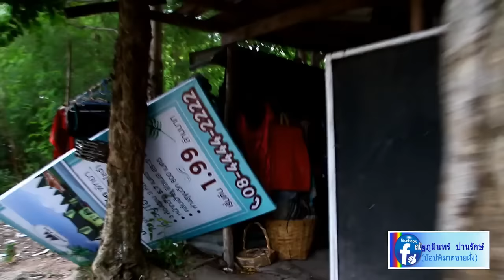ยานรก! ตะครุบ 3 นักโทษ รับอภัยพ้นคุกไม่ถึงชั่วโมง ตั้งวงเสพยาบ้า ฉลองอิสรภาพ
***เมื่อเวลา 08.00 น.วันที่ 19 ส.ค.59 นายนรเสฏฐ์ ศรีตะพัสโส นายอำเภอสัตหีบ จังหวัดชลบุรี พร้อมด้วย นายชวัฒน์ เทพทัพ  ปลัดหัวหน้าฝ่ายความมั่นคง ได้นำกำลังชุดปฏิบัติการพิเศษ ศูนย์ปฏิบัติการป้องกันและปราบปรามยาเสพติดอำเภอสัตหีบ เข้าทำการจับกุมกลุ่มวัยรุ่นมั่วสุมเสพยาบ้า ภายในบ้านไม่มีเลขที่ ซ.ไทยน้ำทิพย์  ต.หนองปรือ อ.บางละมุง จ.ชลบุรี ได้ผู้ต้องหารวม 5 ราย คือ นายกานต์ หรือแบงค์ พุทธผล อายุ 21 ปี นายอนุสรณ์ หรือเบนซ์ ไกรนิตย์ อายุ 25 ปี นายไกรลาด หรือลาด แสงฉวี อายุ 30 ปี นายดนัย  หรือกล้า วานิชกลาง อายุ 32 ปี และนายสมปอง หรือโคก ไกรนิตย์ อายุ 35 ปี

***นายนรเสฏฐ์ เปิดเผยว่า ได้รับการร้องเรียนจากชาวบ้าน มีการมั่วสุมเสพยากันอย่างโจ่งครึ่ม จึงได้นำกำลังเข้าปิดล้อมตรวจสอบ พบผู้ต้องหาทั้งหมดเมื่อเห็นเจ้าหน้าที่ ได้แสดงอาการลุกลี้ลุกลน จึงได้แสดงตัวของตรวจปัสสาวะ พบทั้งหมดมีสารเสพติดแอมเฟตามีน โดยผู้ต้องหาในจำนวนนี้ 3 ราย คือ นายแบงค์ นายเบนซ์ และนายลาด เป็นผู้ต้องหาคดีอาญา ที่พึ่งได้รับการอภัยโทษวันแม่แห่งชาติ หลังพ้นโทษก้าวเท้าออกจากเรือนจำได้เพียงไม่ถึงชั่วโมง ก็มามั่วสุมเสพยาบ้า ฉลองสู่การเป็นอิสรภาพ ส่วนอีก 2 ราย ติดงอมมาแรมปี เบื้องต้น ได้ควบคุมตัวผู้ต้องหาทั้งหมด เข้าสู่กระบวนการบำบัดผู้ติดยาเสพติด ต่อไป